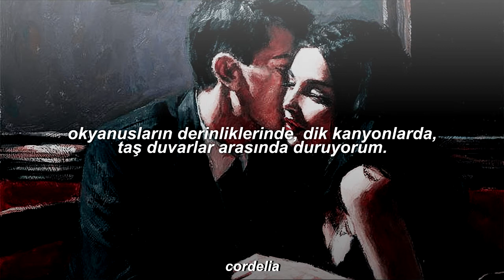fort atlantic - let your heart hold fast (türkçe çeviri)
bu şarkıyla youtube'da şarkı dinlerken tesadüfen tanışmıştım ve tam benim tarzım olduğu için o günden beri severek dinliyorum. sizin de seveceğinizi düşündüğüm için çevirmek istedim. umarım yanılmamışımdır ^.^ keyifli dinlemeler! 💓

lütfen çevirmemi istediğiniz şarkılar varsa yorumlara yazmayı unutmayın!

xxx

:: lyrics ::

All my days are spent
All my cards are dealt
Oh, the desolation grows!
Every inch revealed
As my heart is pierced
Oh, my soul is now exposed!

In the oceans deep;
In the canyons steep
Walls of granite here I stand
All my desperate calls
Echo off the walls
Back and forth; then back again

To believe I walk alone
Is a lie that I've been told

So let your heart hold fast
For this soon shall pass
Like the high tide takes the sand

At the bitter end
Salt and liquid blend
From the corner of my eyes
All the miles wrecked
Every broken step
Always searching, always blind

Never fear! No! Never fear!

There's another hill ahead